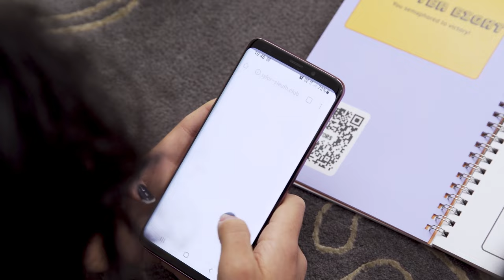Entertain your family with this adventure!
Start sleuthing, solve boredom! 🔍
Entertain your family with this fun adventure delivered in the post 📬

Squishy Taylor and the City-Wide Ghost Plague 👻

Squishy Taylor has a mystery to solve and needs your help!

Ghosts are appearing across the city and Squishy Taylor, 11-year-old ninja-spy and super-sleuth, is hot on their trail. But without her all-important bonus sisters as backup, Squishy urgently requires your assistance! Follow the clues, solve the puzzles and unravel the secret behind these phantom visions.

Based on Ailsa Wild’s much-loved books, Squishy Taylor and the City-Wide Ghost Plague is undertaken from the comfort of your home and perfect for keeping any family entertained. Complete the puzzles, unlock the next chapter and get one step closer to solving the mystery.

Ready to start sleuthing? Buy your copy at squishytaylor.com.au

“Super cool and exciting! A great brain buster with so many unique elements”
Mamma Knows

Trailer created by Black Ant Films
Filming and Editing by Alana Tompson
Animation by Cordelia Brown
Production Assistance by Dylan Michel
Still photography by Theresa Harrison

Created by Brienna Macnish, Clare McCracken, Michele Lee and Simon Bedford with Ailsa Wild and Rebecca Etchell

Adapted from the Squishy Taylor series written by Ailsa Wild, illustrated by Ben Wood and published by Hardie Grant

Developed with the assistance of Royal Botanic Gardens Victoria, the Seaborn, Broughton & Walford Foundation, the Sustaining Creative Workers Initiative supported by the Victorian Government through Creative Victoria and Regional Arts Victoria and the Australian Government through the Australia Council, its arts funding and advisory body and amplified by Melbourne Fringe as part of the Cash For Creatives Program.